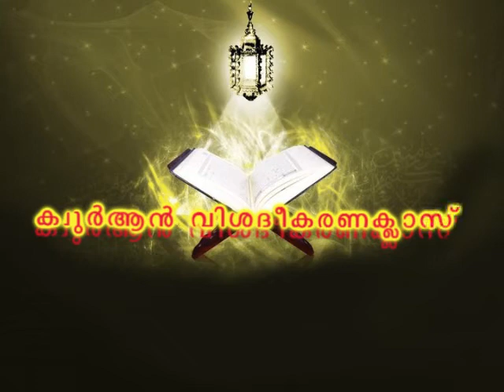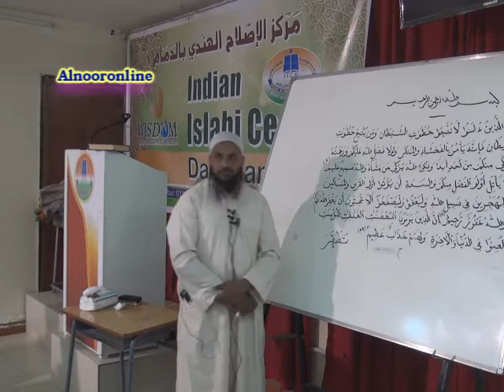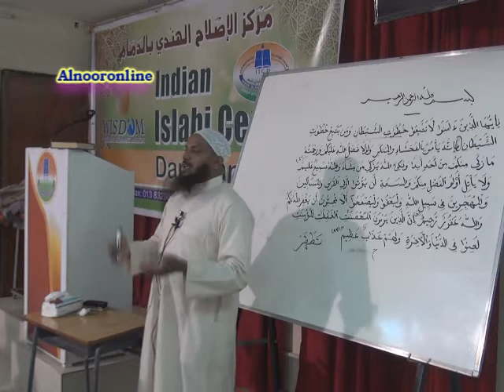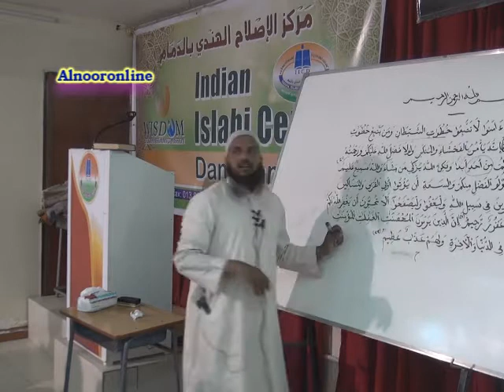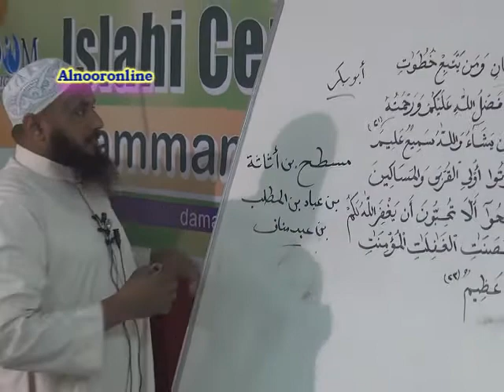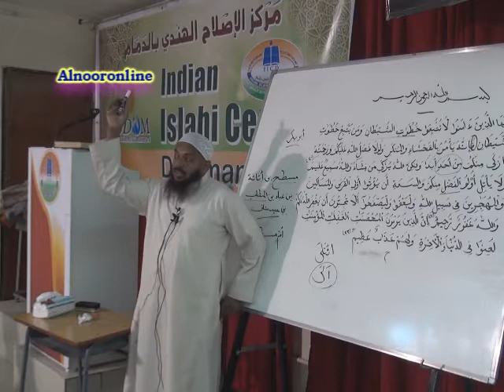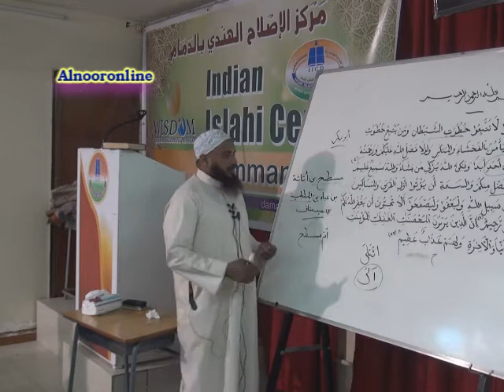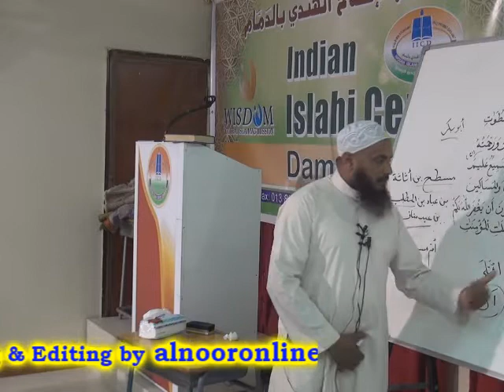സൂറത്തു നൂർ {Part 8}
സൂറത്തു നൂർ {Part 8} ... ഖുര്ആന് വിശദീകരണ ക്ലാസ് ബഹുമാനപ്പെട്ട പണ്ഡിതന് അബ്ദുല് ജബ്ബാര് മദീനി ഇസ്ലാഹീ സെന്റെര് ദമ്മാമില് നിന്നും വളരെ ലളിതമായി വിശദീകരിക്കുന്നു .ഇതില് ഉള്ള എല്ലാ ക്ലാസ്സുകളും കഴിയുന്നത്ര എല്ലാവരിലേക്കും എത്തിക്കാന് ശ്രമിക്കുക അള്ളാഹു അനുഗ്രഹിക്കട്ടെ ആമീന്